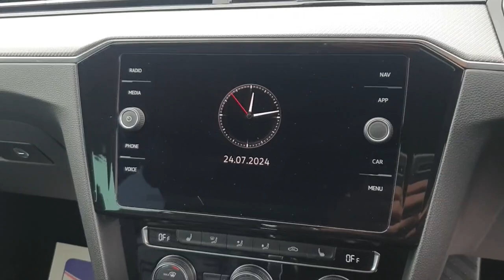DP69XUH - Volkswagen Passat R-LINE TDI DSG RefId: 509503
Introducing the 2020 Volkswagon Passat R-LINE TDI DSG in sleek Grey with a powerful 2 litre Diesel engine and automatic transmission. This luxurious saloon boasts an impressive 129269 kilometres on the clock and is loaded with top-of-the-line features for your comfort and safety.From Air Conditioning to Satellite Navigation to Ambient Lighting, this vehicle has everything you need for a smooth and enjoyable drive. With ABS, Parking Assistance, Lane Departure Warning, and more, you can rest assured knowing youre secure on the road.Plus, with a Stop and Start System, Powertrain Warranty, and Self Driving capabilities, this Passat is ahead of the game in technology and functionality.Dont miss out on this incredible opportunity Call us now or visit our to learn more about this fantastic vehicle. Rest assured, each car has a full multi-point health and safety check, serviced to manufacturer specification, and comes with